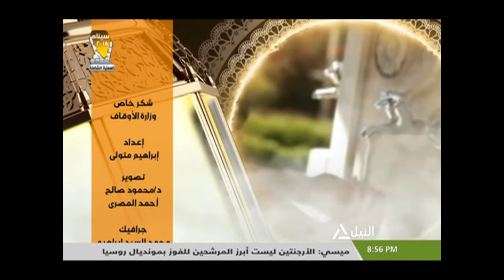اللهم إني صائم الإنسانية وطن المؤمن د/أسامة فخري من علماء وزارة الأوقاف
اللهم إني صائم
الإنسانية وطن المؤمن
د/أسامة فخري من علماء وزارة الأوقاف